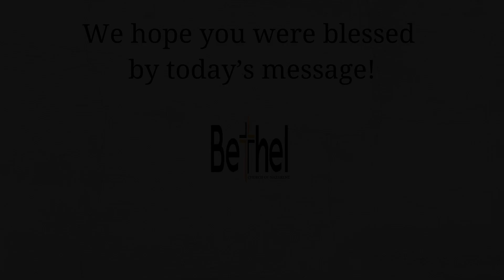The Corrosion of Character (Serious Times Part 4) // Pastor Derek Elkins // Bethel Nazarene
July 28th, 2024, 10:45am
Join Pastor Pastor Derek Elkins at Bethel Church of Nazarene every Sunday at 9am(Contemporary) and 10:45(Traditional). Located at 3001 12th Ave. Rd. Nampa, ID  83686

To support this ministry and help us continue to reach people all around the world